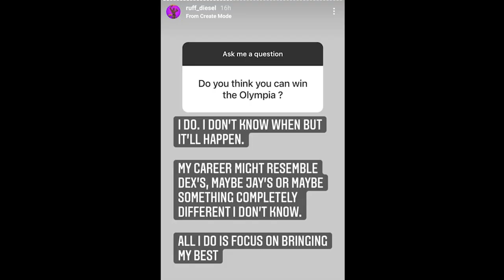Breon might switch - Big Ramy working harder than ever - Will the extra time Help Hadi this year ?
Big Ramy vs Hadi Choopan , who will triumph ? Breon might switch to 212 - William Bonac finally in Kuwait - Terrance Ruffin's statement for critiques
Timestamps
0:00 Big Ramy pushing his limits to retain the title
1:21 Will the extra time with Coach Help Hadi this year ?
1:55 Breon reveals that his 2020 version was his worst conditioning
2:50 Breon might switch to 212 even if he wins
3:52 William Bonac is finally in Kuwait to finish his prep
4:38 Samson is looking hard as a stone
5:24 Terrance is looking insanely good in the recent update

Code :Kevin25